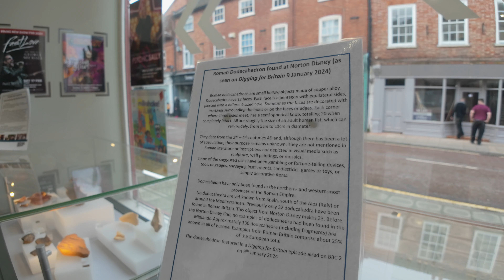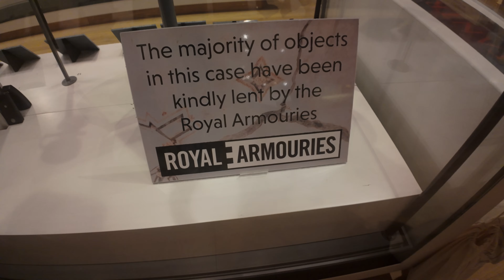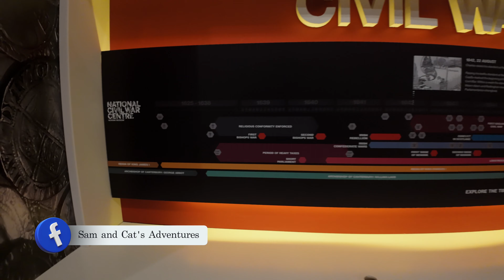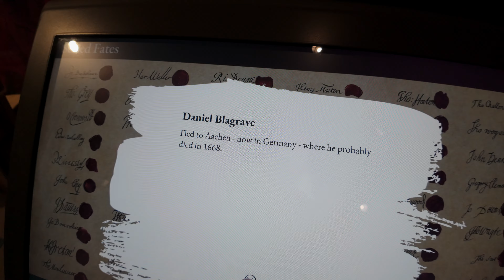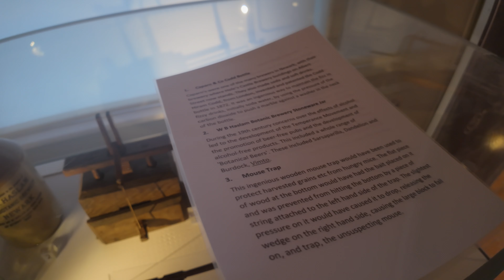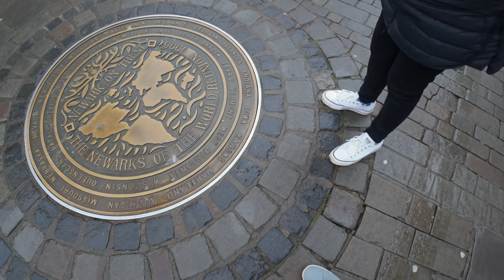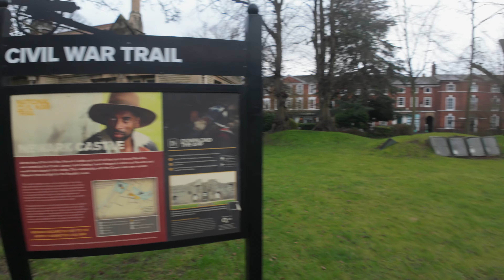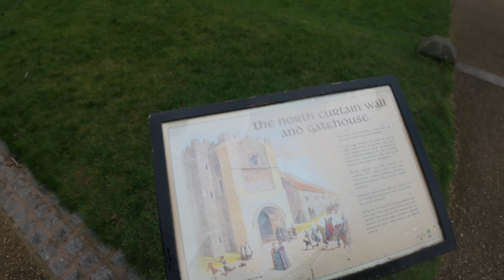We visit Newark's Civil War Museum and Castle ruins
"Unlock the captivating history of Newark, UK, with our immersive video journey through its iconic Castle and Civil War Museum. Step back in time as we explore the rich heritage of this historic town, nestled in the heart of Nottinghamshire.

Join us as we delve into the ancient walls of Newark Castle, tracing its origins from medieval fortress to a pivotal stronghold during the English Civil War. Marvel at the architectural splendor and hear tales of knights, kings, and sieges that have left an indelible mark on this majestic landmark.

Inside the Civil War Museum, uncover the stories of courage and conflict that shaped Newark's fate. From the dramatic events of the Civil War to the lives of ordinary townsfolk caught in the midst of turmoil, every exhibit offers a window into the past, bringing history to life in vivid detail.

Whether you're a history enthusiast, a curious traveler, or simply seeking inspiration, join us on this unforgettable exploration of Newark's Castle and Civil War Museum."

Chapters:
0:00 Intro
2:00 Walk through Newark
3:16 Approaching the church
3:45 Civil War Museum
8:12 Civil War Movie
11:33 Interactive craft room
13:30 Walk back to Castle
15:13 Newark Castle
21:15 Newark Lock
25:12 Sign Off